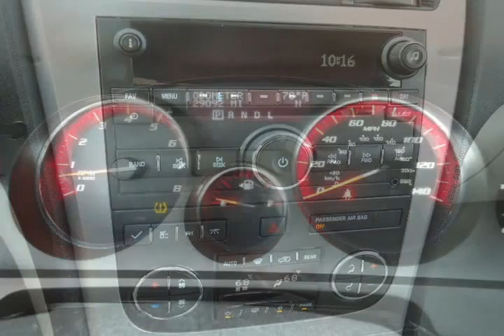2011 GMC Acadia Silver Norman OK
Autos & Vehicles

Year: 2011
Make: GMC
Model: Acadia
Ext Color: Silver
Int Color: Gray

Dealer's Name: Ferguson Buick GMC
Dealer's City: Norman
Dealer's State: OK
Dealer's zip: 73069

Cities where people might be interested in this vehicle as well:
Norman

1GKKVREDXBJ132100